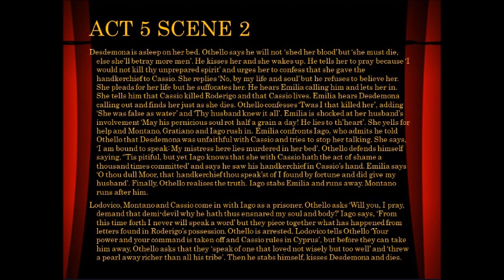Othello Act5 Scene 2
Lectured By Dr. Rashmi R Singh